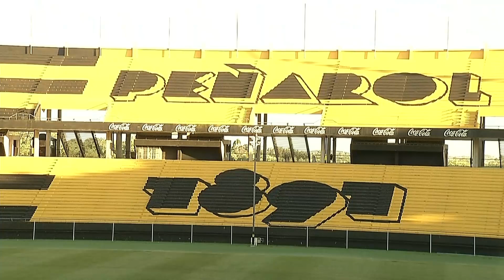Sesionó consejo directivo de Peñarol integrado por 11 mujeres con la presencia de Argimón y Cosse